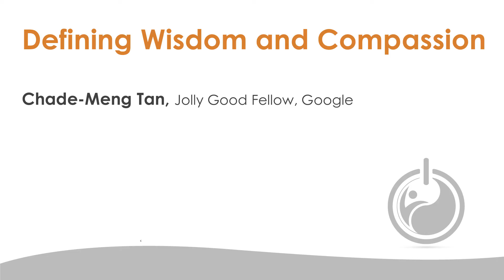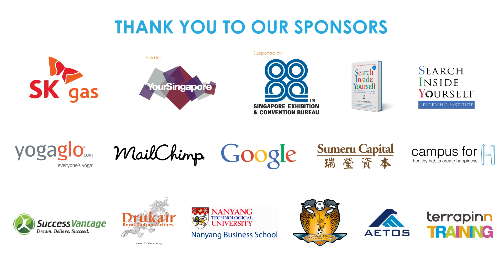Defining Wisdom and Compassion: Chade-Meng Tan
From Wisdom 2.0 Asia 2015